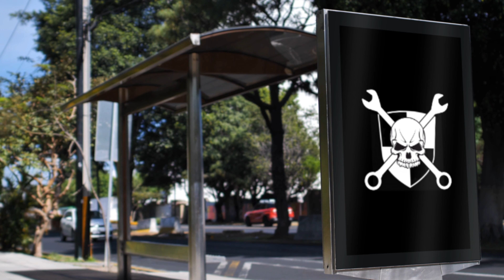PCAR Pirates Rebranding 2023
Don't Miss The Porsche Pirates Relaunch On September 3, 2023 At The Marconi Automotive Museum!

We will be having a brand relaunch event at the Marconi Automotive Museum located in Tustin, CA USA.

All profits will be donated to Children Charities.
There will be a Silent Auction, food, drink, and fun for the entire family.

Make sure you mark you calendars and we will see you there.